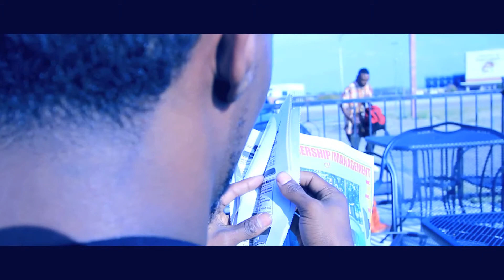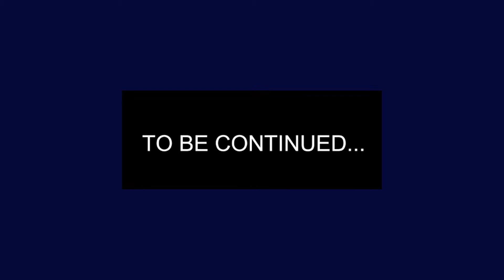Lil Live Ft. Montana - All I Kno (Music Video)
Artist: Lil Live Featuring Montana
Song: All I Kno
Directed: @MrVaultDirector
DP: Eye Catchin' Media